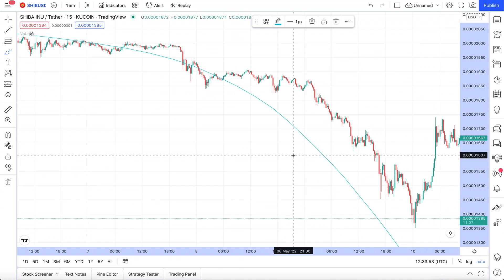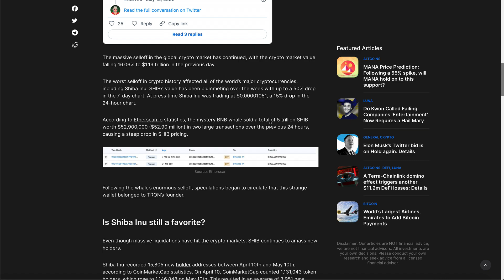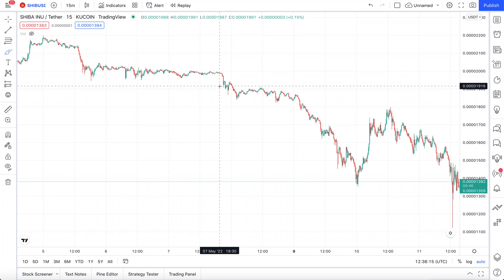I HAVE SOME IMPORTANT NEWS FOR SHIBA INU COIN HOLDERS